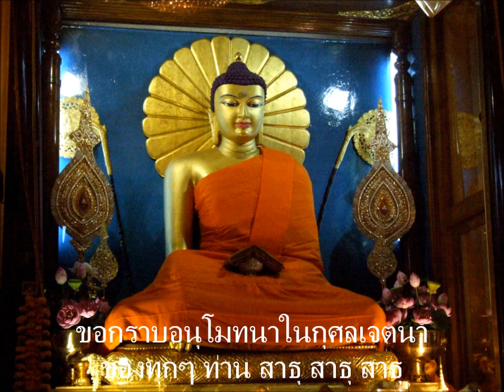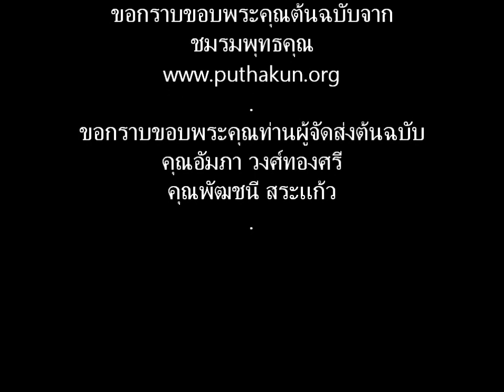เตรียมใจไปสังเวชนียสถาน 11